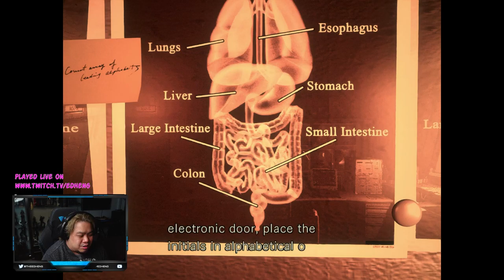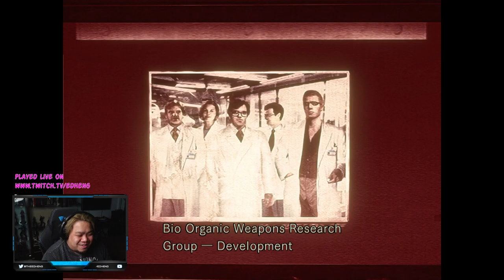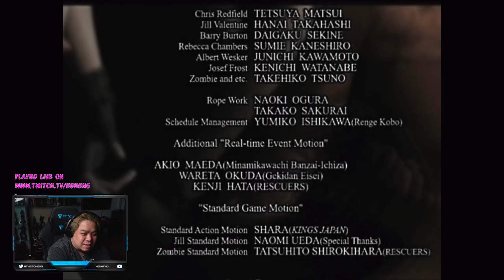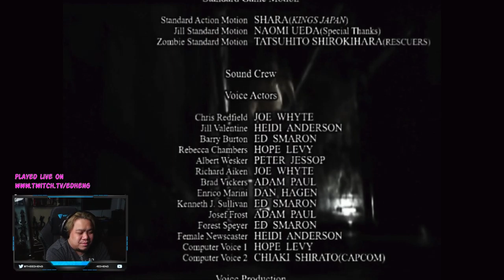Ed streams Resident Evil REMAKE | Part 13 FINAL | PC